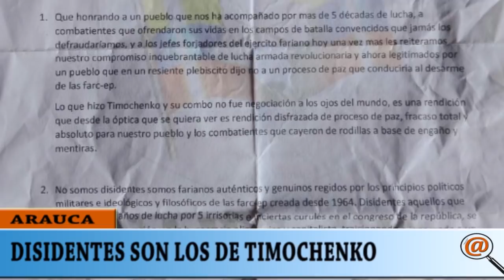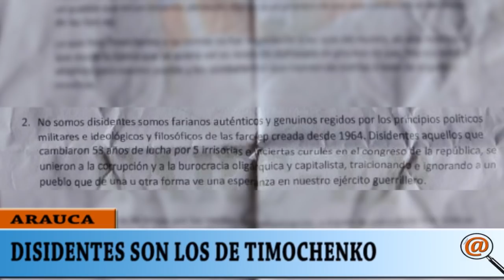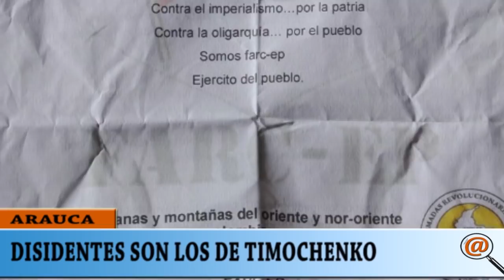FARC EN ARAUCA DICE QUE LOS DISIDENTES SON LOS QUE SE DESMOVILIZARON CON ALIAS TIMOCHENKO